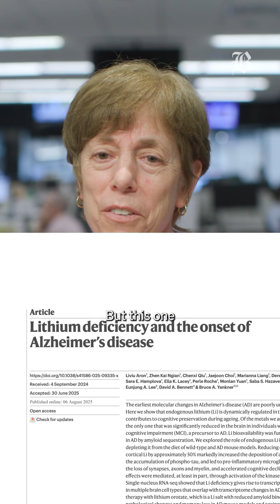Groundbreaking Alzheimer's research: Lithium could treat, prevent it, says new study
Could a common metal used to treat psychiatric disorders be the holy grail that prevents and even reverses Alzheimer’s disease?

In a provocative new study, Harvard Medical School scientists found that lithium, an element found in some foods and drinking water and in trace amounts in our bodies, can confer resistance to brain aging and Alzheimer’s.